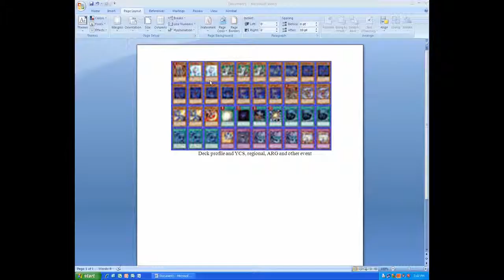Yugioh DN Duel Of wind up44 {Shaddoll} Vs kindoflethal {Evilswarm}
My dueling network username is Evilswarm_
No mean comments and thanks